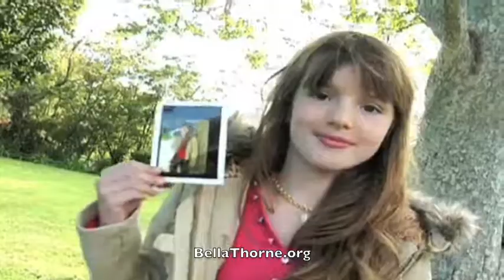Bella Thorne GUESS Photoshoot - Behind The Scenes